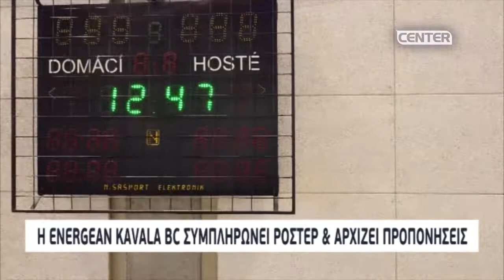Η Energean Kavala BC συμπληρώνει ρόστερ και αρχίζει τις προπονήσεις